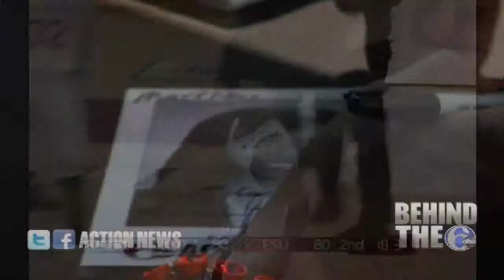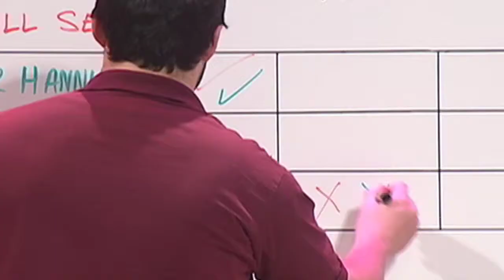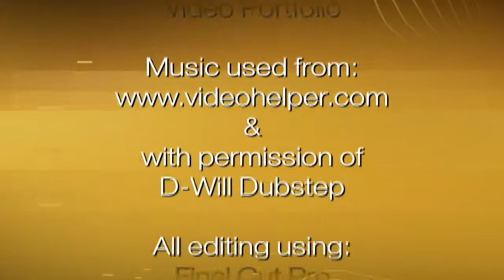Matthew Carson Video Portfolio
My video portfolio.  Attended Kutztown University for Electronic Media/Business, and graduated summer of 2013.  I also had an internship with the Creative Services department at WPVI-TV (6ABC Philadelphia) also during the summer of 2013.

This is a compilation of my best work throughout my (very short) video production career so far, from college, through my internship.

and used with permission of "D-Will Dubstep".

Full versions/more information about any of the projects featured, and any other general questions can be sent to: